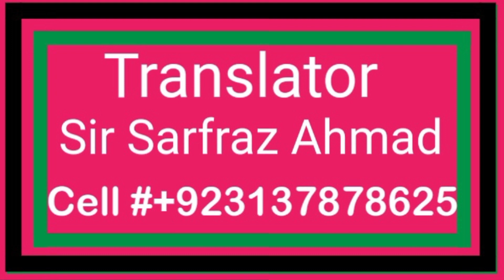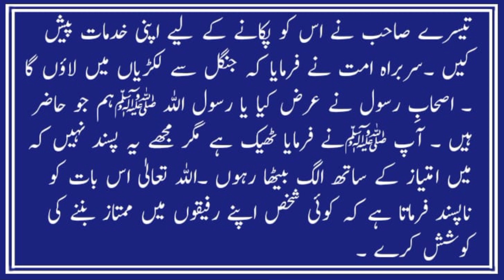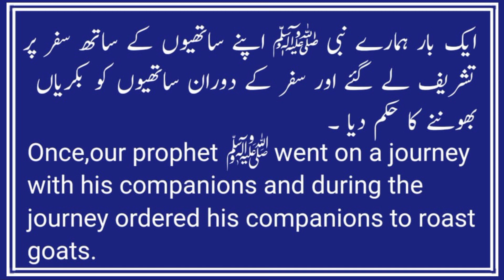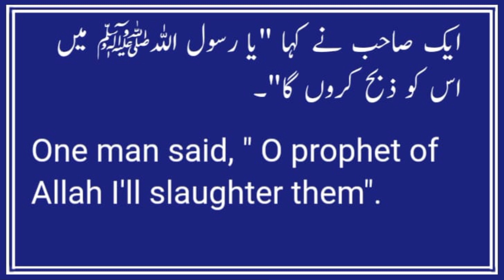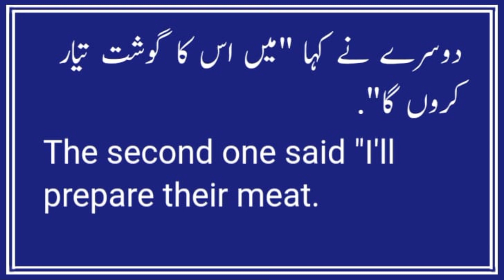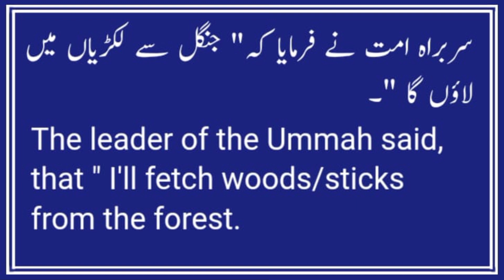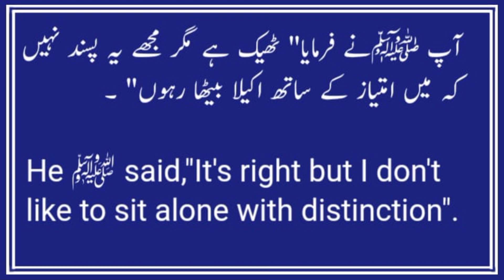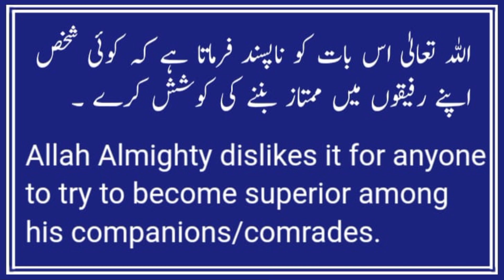Translation of Urdu paragraph that will change your life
Assalamualaikum! welcome to your own channel English with Sarfraz.
In this lecture I've translated a rather tough Urdu paragraph into English using simple technique and also translated every word and phrase used in the paragraph.
this translation will help you learn how to translate Urdu paragraph into English
thank you so for watching this video
regards
Sir Sarfraz Ahmad